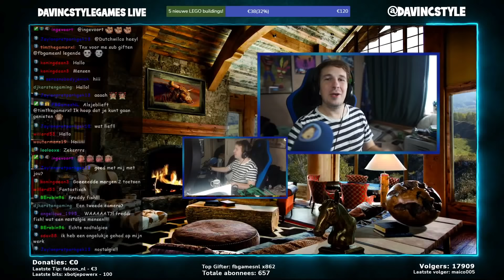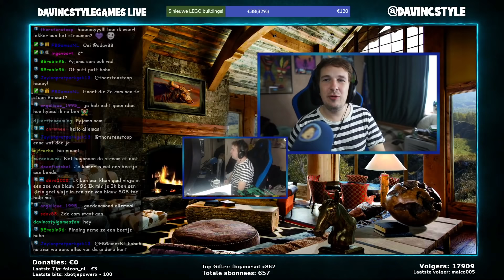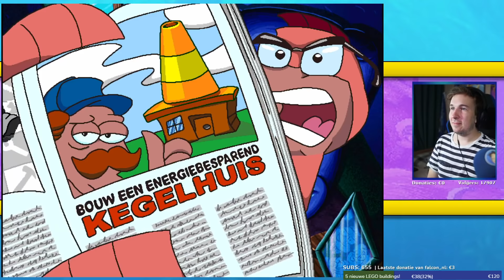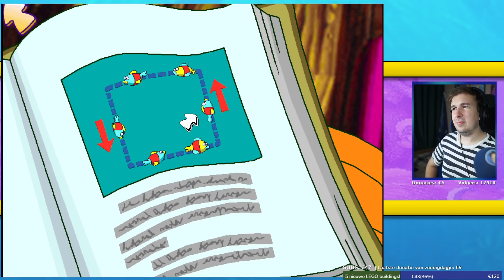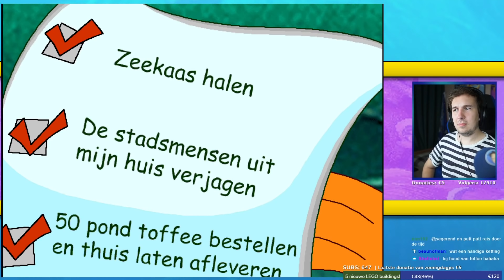FREDDI FISH LEEFT NOG ALTIJD!